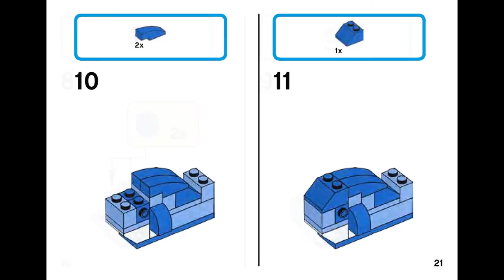Whale (how to build) | LEGO CLASSIC 10706